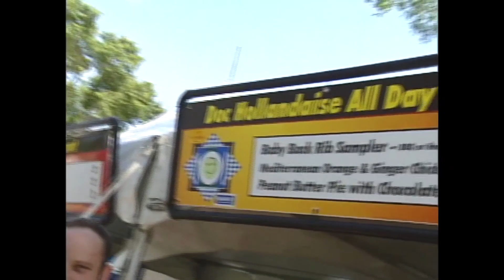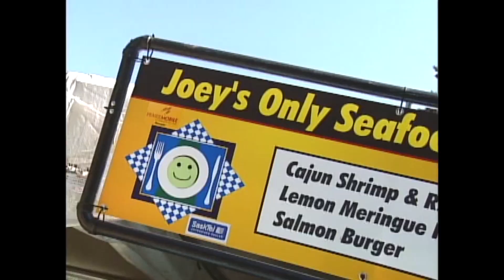A Taste of Saskatchewan w JOEY FATONE Big Summer Saskatoon 2007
So, we head to A Taste of Saskatchewan to enjoy some deep food and peer into our river, but...wait...what's this?

JOEY FATONE?!?!?!?!?!

Why is Joey Fatone at A Taste of Saskatchewan? What is happening? Is Mr Fatone a fan of TOS?

All of these questions answered as Jackie and I hit a Taste of Saskatchewan and tell anyone who will listen that we met Joey Fatone!